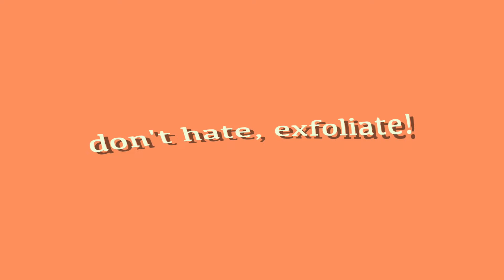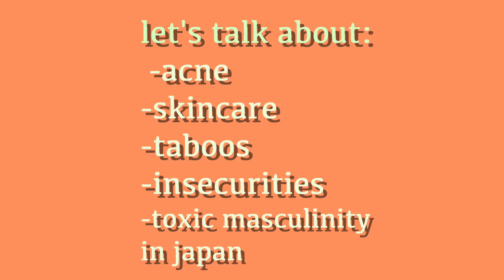trying to have an EXTREME GLOW UP in 2021 (also talking about my acne journey, insecurities, etc. )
hi Yamasushis! i'm finally back after almost a month of break, i hope you all are doing well. i shot this also a month ago and i'm happy I can finally upload this and share my stories to you guys. hope you enjoy this video! feel free to comment down below if you have questions and thoughts!